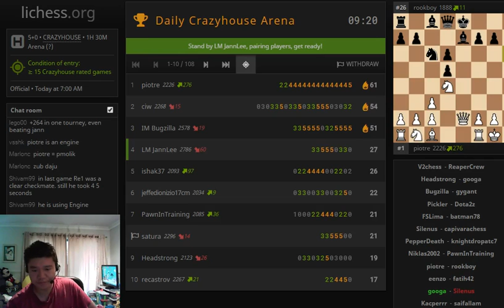Instructive crazyhouse chess vs 1500s, 2000s and 2500s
A mix of games played in the Daily Crazyhouse Arena as well as a series against one of the last remaining eight CWC candidates, mastertan.